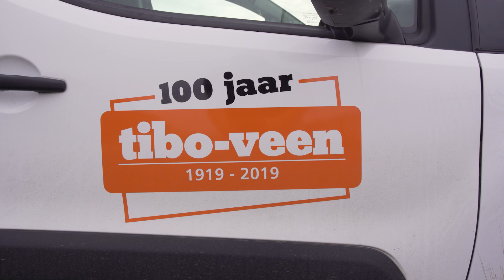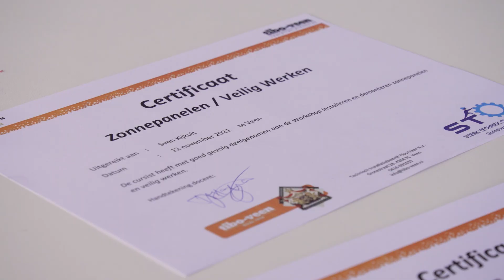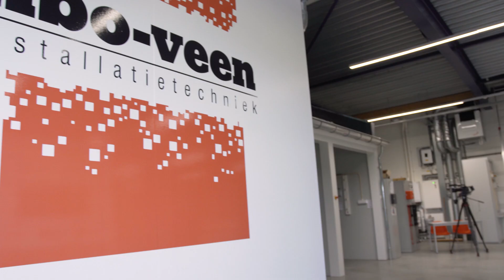Techniek Hotspot Tibo-Veen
Vierdejaars leerlingen Elektro van het Gilde Vakcollege Techniek gaan aan het werk bij Installateur Tibo-Veen in Veen waar ze zonnepanelen gaan monteren en demonteren en metingen verrichten. Deze hotspot is een technische hotspot voor Sterk Techniekonderwijs en is een hele mooie samenwerking tussen 4 scholen en Tibo-Veen. Theorie wordt verbonden met de praktijk. Gezamenlijk hebben zij de ambitie om het leren op de bedrijfswerkplek meer te integreren in het technisch vmbo. Theorie wordt verbonden met de praktijk. Samen willen zij aan leerlingen in het vmbo laten zien hoe mooi techniek is en hoe je dat ook echt in de praktijk kunt brengen.